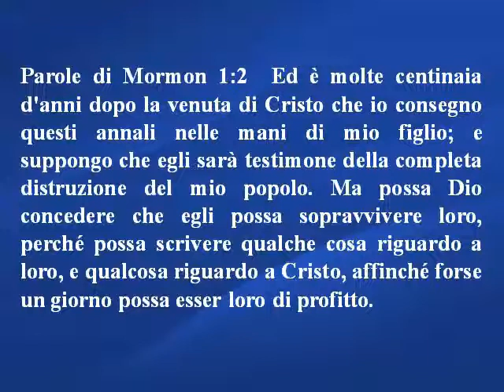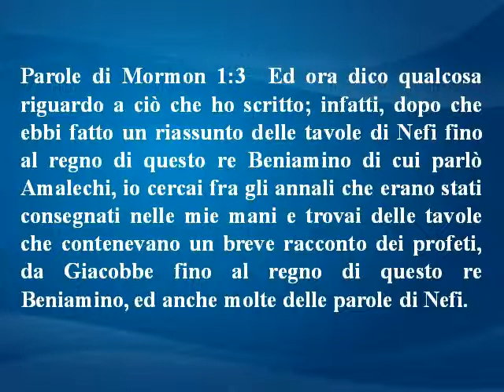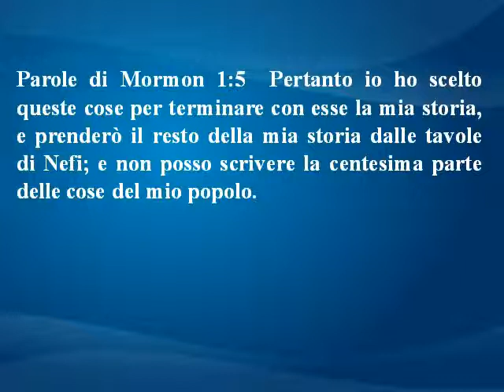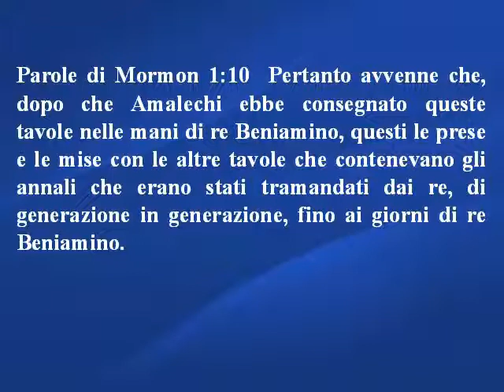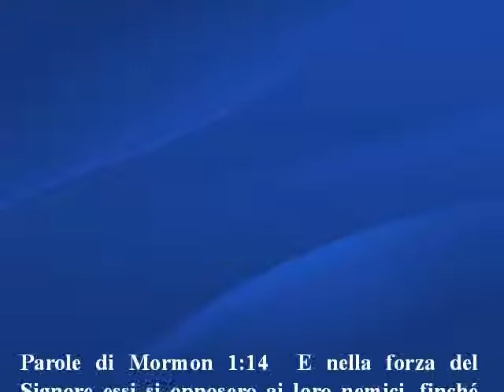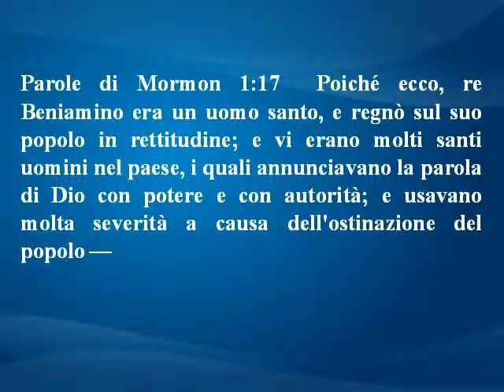Parole di Mormon 1 - Libro di Mormon - Italiano e Spagnolo